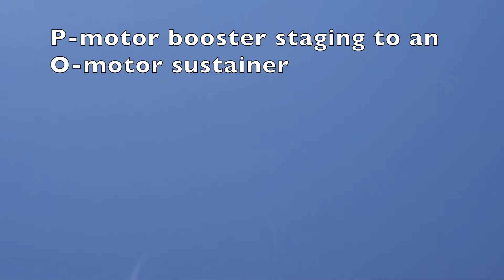More Burning, Less Man at BALLS 25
The proper way to dispose of mis-cast propellant grains is to burn them. And UMERG does a fine job once the sun sets and the pyros come out. =) At the end, I also included a video from the far, far away pad of the civilian launch attempt to reach 250K ft. with a two-stage rocket (a P-motor booster and O-motor sustainer) Photos